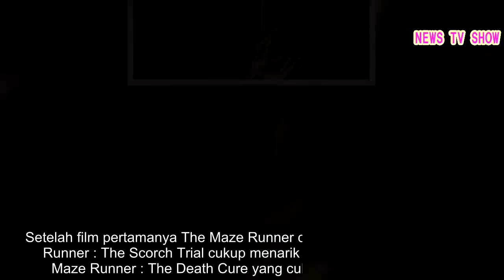The Maze Runner 3 : The Death Cure, Tontonan Seru Untuk Akhir Pekan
The Maze Runner merupakan film fiksi ilmiah berdasarkan novel karya James Dashner. Film pertamanya menceritakan dunia yang terinfeksi virus dan sebuah organisasi bernama WICKED yang menjadi serakah dengan menciptakan dan melakukan percobaan pada sekelompok manusia yang diletakkan di sebuah labirin. Manusia yang kebal terhadap virus tersebut kemudian akan diambil darahnya dan dijadikan serum penyembuh bagi mereka yang terinfeksi dan ingin menciptakan dunia baru. Namun niat yang menurut WICKED adalah niat yang baik tersebut berakhir dengan pengeksploitasian bagi mereka yang kebal terhadap virus termasuk Thomas, Minho dan lainnya. Thomas kemudian memimpin mereka yang ingin menghentikan niat jahat WICKED, mereka berhasil keluar dari labirin tapi cerita tidak berhenti disitu. Setelah film pertamanya The Maze Runner dan film keduanya The Maze Runner : The Scorch Trial cukup menarik perhatian, kini giliran The Maze Runner : The Death Cure yang cukup memukau penonton. Film yang mendapat rating 7.2di IMDB ini dibumbui dengan berbagai fakta menarik.Proses syuting film ini juga sempat tertunda nyaris dua bulan lamanya karena pemeran utama yaitu Dylan O'Brian mengalami cedera yang cukup serius akibat tertabrak mobil saat menjalani syuting pada Maret 2017 lalu. Setelah kendala yang dialami tersebut akhirnya film ini dapat menyapa penonton yang sudah tak sabar menunggu. Bagi yang sudah menonton Maze Runner 3: The Scorch Trial, pasti sudah bisa menebak jika film ini akan menceritakan bagaimana misi Thomas menyelamatkan Minho dari eksploitasi WICKED. Di The Scorch Trial, Thomas dan kawan-kawan berhasil keluar dari labirin dan bertemu dengan Janson yang mereka anggap baik karena menyediakan tempat aman bagi mereka di balik tembok WICKED. Namun Thomas menemukan kejanggalan saat mengetahui bahwa mereka yang berhasil keluar dari labirin ternyata tetap menjadi bahan percobaan oleh WICKED. Thomas dan lainnya berhasil kabur dan mendapat tempat aman, namun tempat persembunyian mereka diketahui akibat penghianatan Teresa, WICKED pun berhasil membawa sang sahabt, Minho. Nah, dengan ending The Scorch Trial yang seperti sengaja memberi kode kepada penonton ini, sudah bisa ditebak jika di The Death Cure ini misi Thomas dan lainnya adalah menyelamatkan Minho. Kamu salah satu yang menebak begitu? Nilai seratus buat kamu.Terdapat adegan-adegan mirip dengan adegan dalam film keduanya, The Scorch Trial. Di The Scorch Trial, ketika Thomas dan lainnya mengalami jalan buntu untuk kabur dari WICKED dan crank (manusia yang telah terinfeksi virus sehingga seperti zombie), maka akan ada Brenda dan Jorge yang selalu datang tiba-tiba menyelamatkan mereka, sama seperti di The Death Cure ini, jadi bagi yang sudah nonton The Scorch Trial seperti mengalami de javu ya. Adegan action di The Death Cure ini lebih banyak dan lebih keren ketimbang adegan-adegan dalam film sebelumnya. Jika di film sebelumnya mereka berlari adu cepat dengan labirin yang selalu berubah bentuk dan dikejar-kejar griver